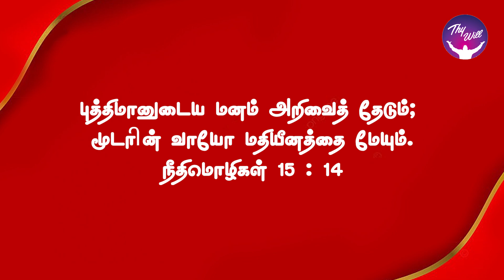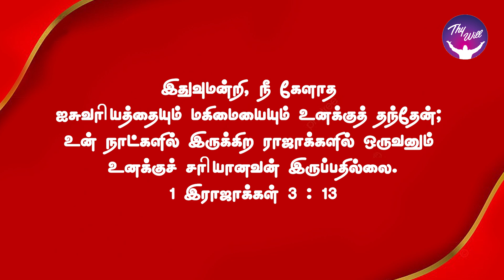What will you ask God for you? | God Morning | RBU Shyam Kumar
What will you ask God for you? | கடவுளிடத்தில் உங்களுக்காக என்ன கேட்பீர்கள்? | God Morning | RBU Shyam Kumar